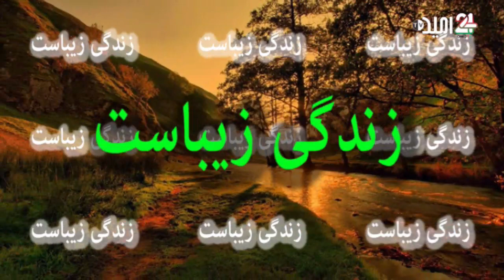سخن روز جمعه 2 دسامبر 2022 اسد محمود